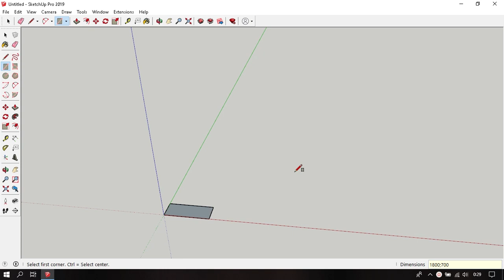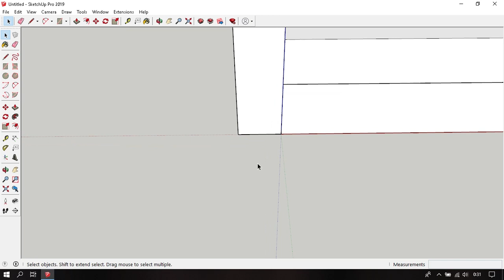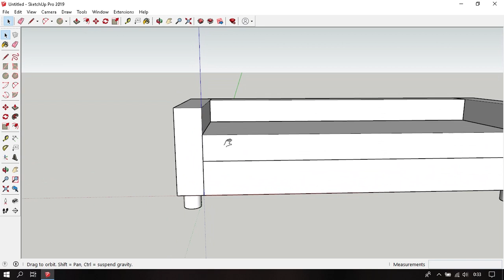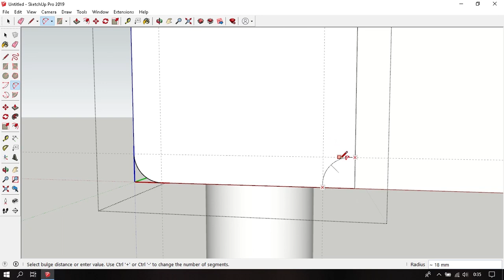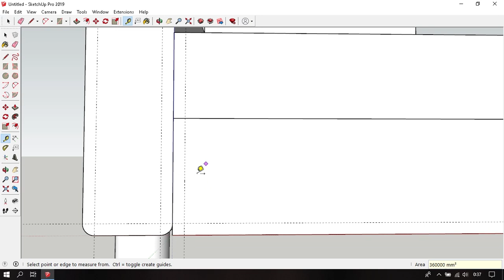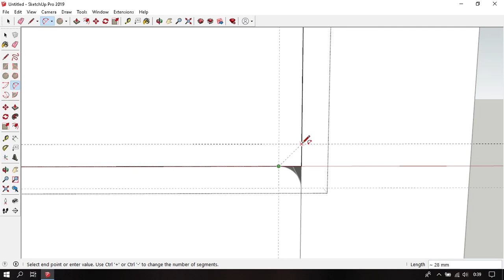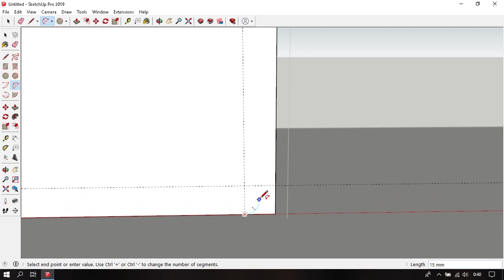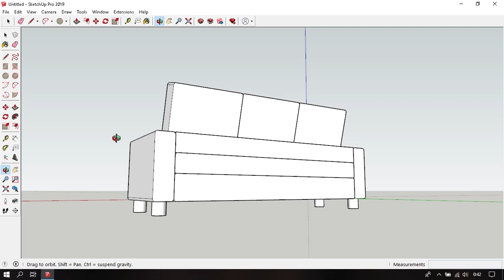Membuat Sofa Sketchup 2019 - belajar sketchup 14